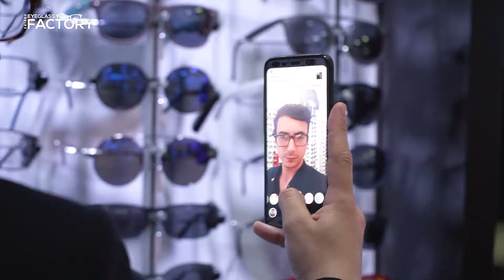Chiado Eyeglass Factory apoia o teatro português!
O jovem ator Flávio Gil visitou a nossa ótica e saiu com uns óculos perfeitos para a sua nova personagem!